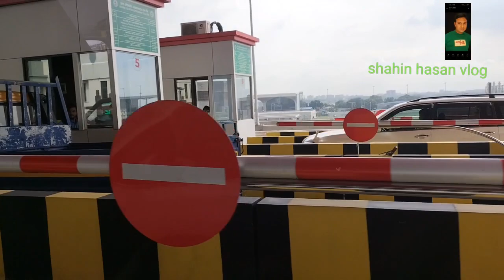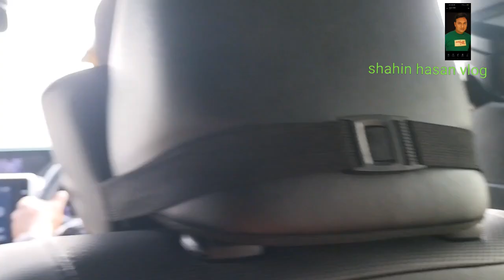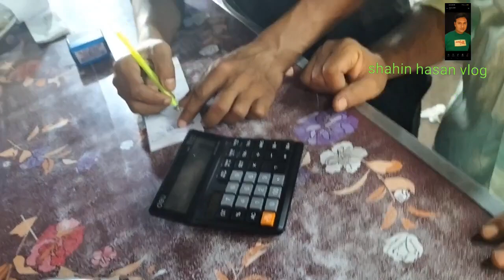পদ্মার পাড়ে বন্ধুদের ইলিশ আড্ডা।